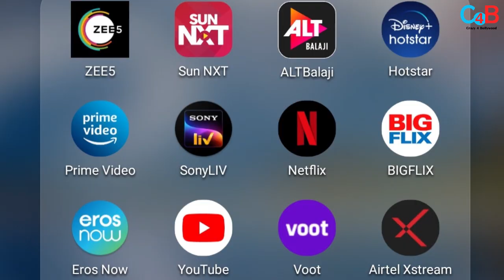3 Biggest Box Office Clash in April 2022: KGF 2 VS Jersey VS Beast, To Heropanti 2 VS Runway 34 !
Big Clashes: These films will be released in April !